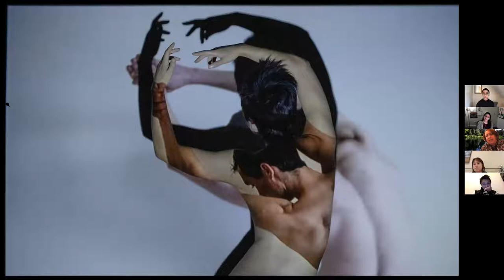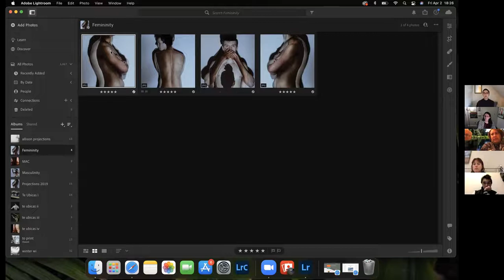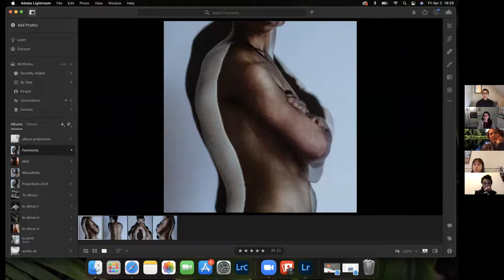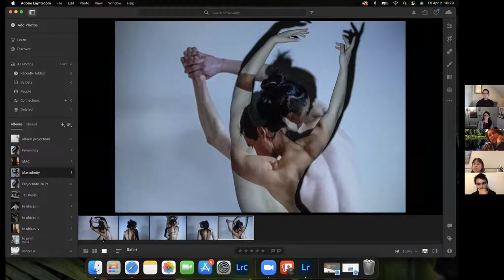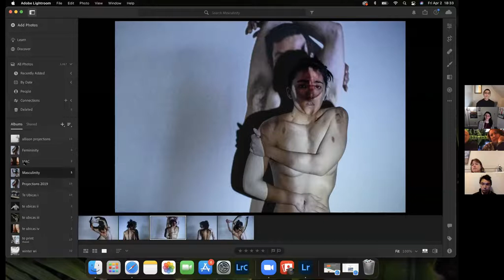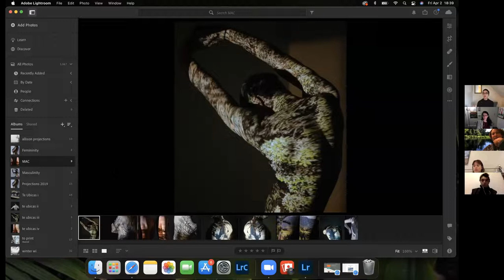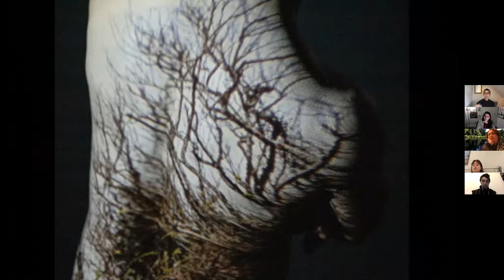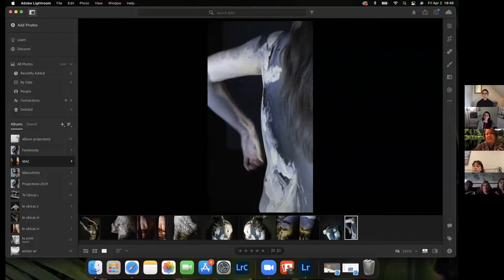Artist's Talk - with:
Lindsey Rothrock discusses her two bodies of work, Femininity | Masculinity and ¿Te Ubicas?, in the combined exhibit entitled "with:".